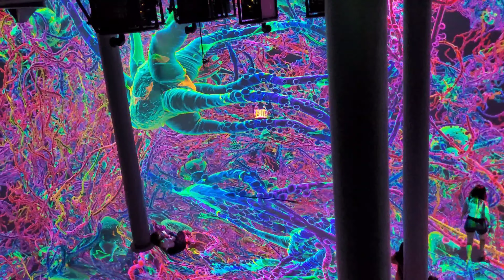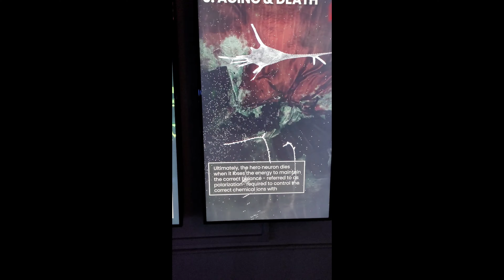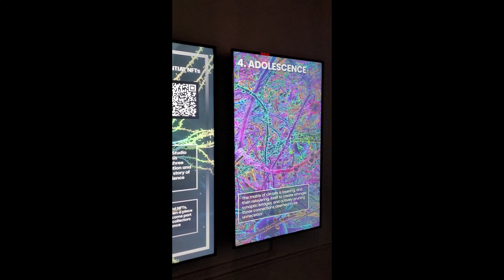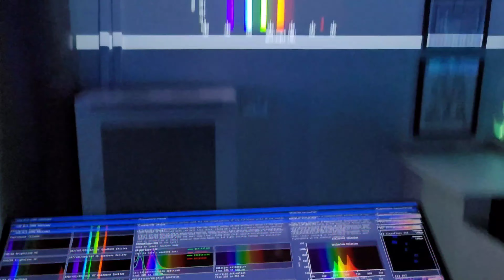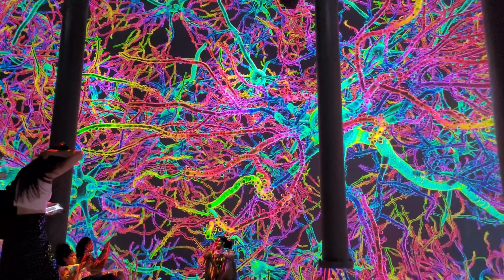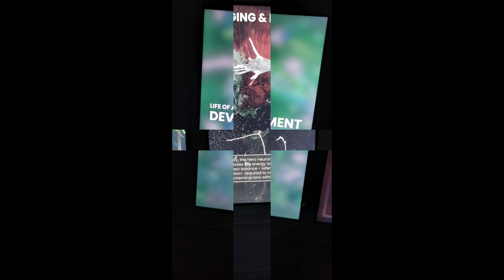"Life of a Neuron-An Immersive Experience"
On Tuesday, the 5th of July, 2022 evening, me and my friend, Shashikiran CS went to Artechouse at Chelsea Market, which is in downtown Manhattan, by the 14th street to see this wonderful exhibition. This exhibition depicts the life of a neuron, through a protagonist "hero neuron" right from the inception of a human being in the mother's womb till the death. The different colors describe signals coming from different kinds of experiences like experiment, reward, penalty etc. Throughout, the neuronal world is from the frontal lobe of the cerebrum of a typical human brain.

video created with FilmoraGo